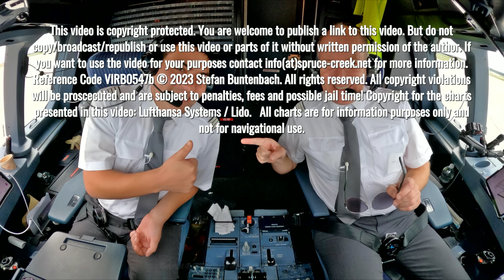BERLIN (BER) | Approach over the city to Runway 25L | Airbus A319 Cockpit + pilots + briefing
Eurowings Airbus A319 full approach  over the city with  views of the old Berlin Tegel Airport and the Tesla Gigafactory with landing on runway 25L of the Berlin Brandenburg International airport, BER, EDDB in Germany. Cockpit, pilots, charts, PFD (primary flight display) and ND (navigation display) view.  With approach briefing and cockpit  audio.

First Officer is pilot flying and Captain pilot monitoring.  ATC (air traffic control) callsign is Eurowings 1NU  (Eurowings  One November Uniform). Commercial flight number: Eurowings EW 9046. Aircraft registration: D-AGWD. Destination airport: Berlin (BER). Produced with 6 cameras in 4k quality.  The airplane took off at Dusseldorf airport in Germany (DUS).

The takeoff in Dusseldorf from runway 23L, including full outside check and cockpit preparation is available

The charts presented in this video are the original charts used during the flight. Many thanks to Lufthansa Systems (Lido mPilot and Lido eRoute Manual) for the permission to show  them in the video.

It does not substitute approved flight training. If you need general or type specific flight training, contact a flight school or a certified flight instructor. Due to technical reasons, the audio may be partly incomplete.

Please note that all videos on this channel are copyright protected. No part of any video on this channel may be reproduced or transmitted in any form or by any means, electronic or mechanical, without the written permission of the author. Any violations will be prosecuted!

Content

00:00 First Officer does the passenger announcement for the landing
01:55 Approach briefing
09:18 Old Berlin Tegel Airport and the city of Berlin in sight
11:50 Changeover from standard to local altimeter setting
12:00 Approach Checklist
17:35 Tesla Gigafactory Grünheide in sight
18:02 Flaps 1
18:10 Flaps 2
18:35 Full established on the ILS approach for runway 25L
19:00 Contacting Berlin Tower
20:25 Gear down
20:44 Flaps 3, Full, VLS check
21:08 Landing Checklist
21:25 Receiving landing clearance from Tower
21:40 Manual flight
22:25 Autocallout 400
22:38 Reaching the Decision Altitude with decision to continue the approach
23:00 Overflight of the threshold of runway 25L  and countdown 50, 40 ... starts
23:50 Leaving the runway and contacting Ground Control
25:00 After landing Checklist
28:30 Arriving at parking position
29:40 Parking checklist
29:45 Debriefing
30:30 ATIS audio recording and charts presentation